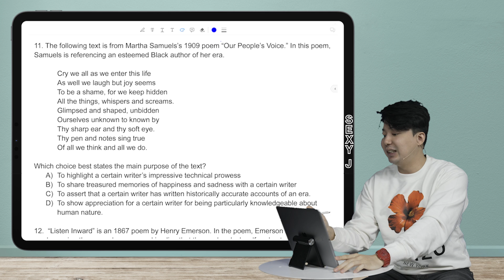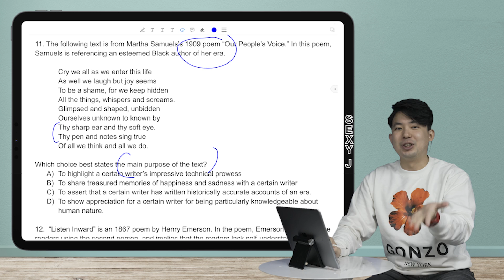New Digital SAT Poetry Question. Easy When You Know the PURPOSE. Don't Even Need To Read the Text!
Welcome to more exclusive Digital SAT content!

Today we are looking at the Poetry content of the Digital SAT, but it's more important for us to identify the actual question type. You do not have to do ANY deep literary analysis. This example is a purpose question, and using our knowledge of how to tackle that question type along with background knowledge of SAT tendencies, we do not even need to read the poem AT ALL to answer the question.

From J. One of a kind tutor and college coach with 16+ years of experience.

My score breakdown:
2400 Old SAT
1590 New SAT (1 wrong on Math which still bothers me and College Board won't let me retake it)
36 ACT
800 SAT Literature
800 SAT Chemistry
800 SAT Physics
800 SAT Biology
800 SAT Math IIC
5 AP Literature
5 AP Chemistry
5 AP Statistics
5 AP Calculus
4 AP Physics
4 AP Psychology
8 Time Perfect Scorer on Reading Across PSAT (2), SAT (4), and ACT (2).

Sexy J. Study Everything eXactlY with J.